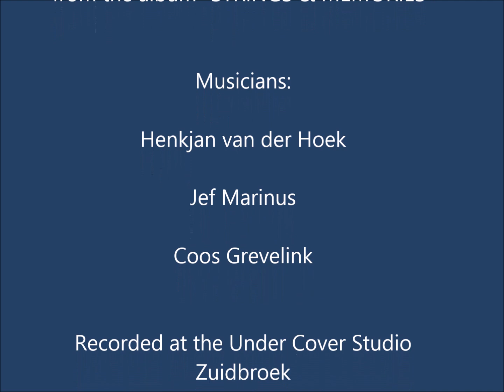Jolene - Jannet Bodewes (album: Strings & Memories)